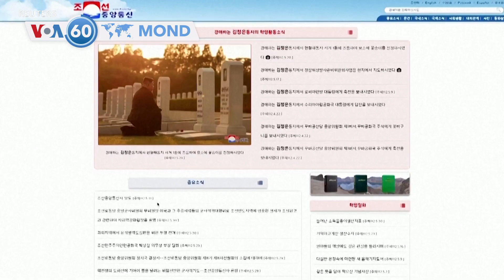Gran Tit Nouvèl Entènasyonal pou 31 Me 2023